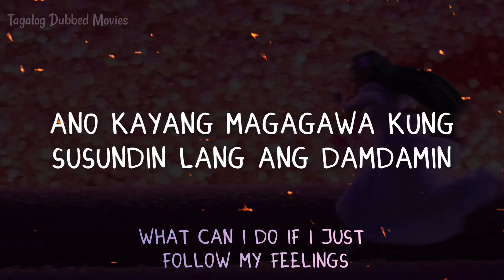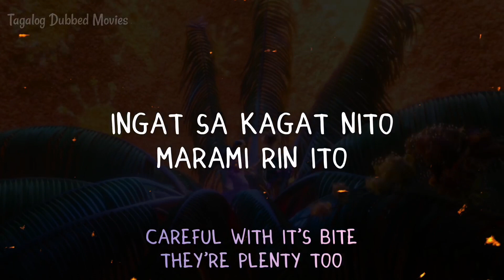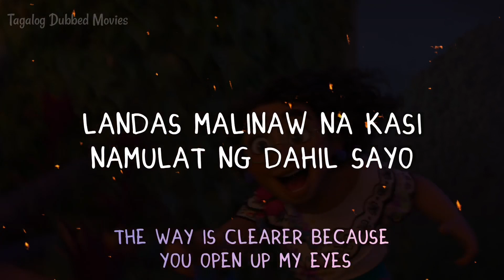Encanto (2021) - What Else Can I Do? Tagalog/Filipino Version (S+T)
The Madrigals are an extraordinary family who live hidden in the mountains of Colombia in a charmed place called the Encanto. The magic of the Encanto has blessed every child in the family with a unique gift -- every child except Mirabel. However, she soon may be the Madrigals last hope when she discovers that the magic surrounding the Encanto is now in danger.

Encanto What Else Can I Do Tagalog Lyrics English Subtitle